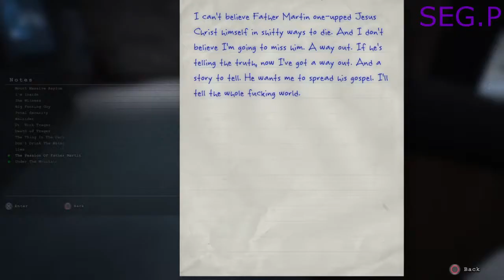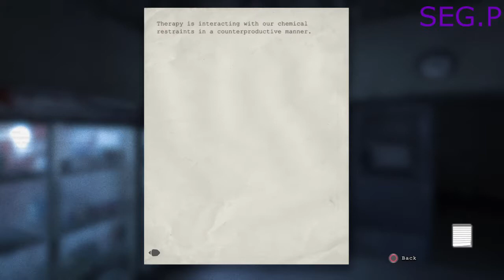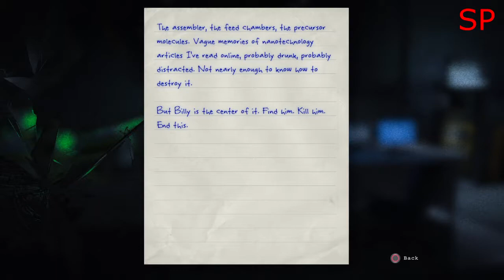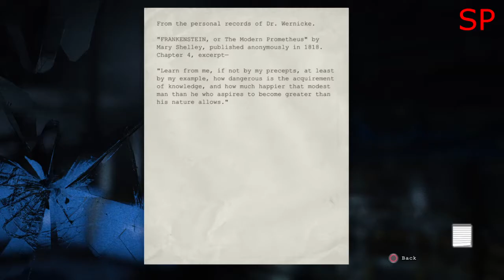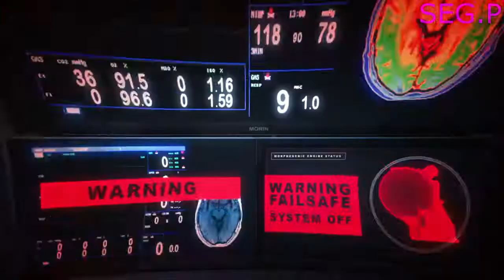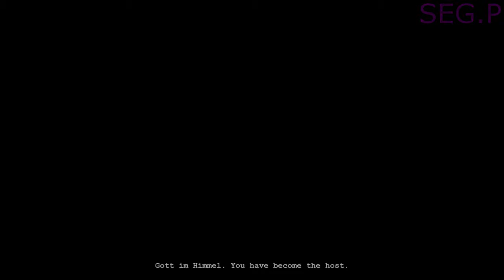It's Finally Over....ARE YOU SERIOUS!!: Outlast Final Part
Wasabi fellow dragons this is thewhitedragonsage here I hope you enjoyed my playing outlast and get ready because I'm going to be starting outlast 2 soon. Anyway leave a like if you enjoy this video, share it if you did, comment down below your thoughts and request, and subscribe to become part of the dragon family and as always keep it flying fellow dragons.